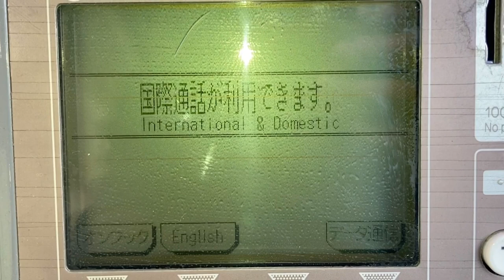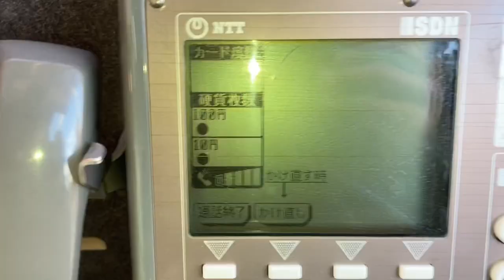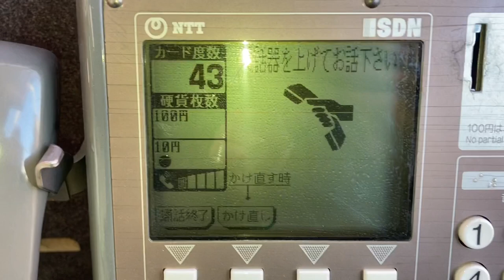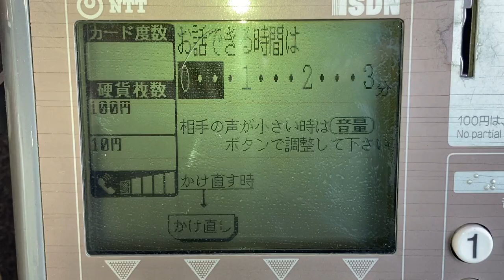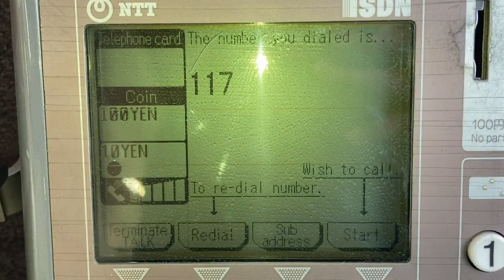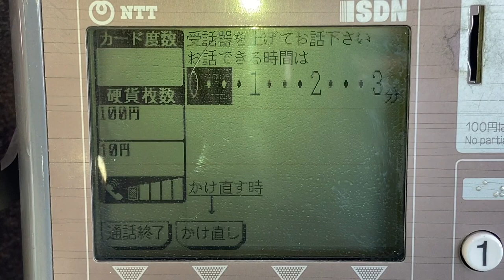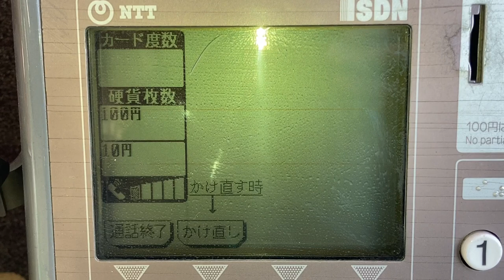グレーの公衆電話機(グレ電) DMC-7A 各種画面表示と通話時の様子など 新井口駅改札口横(改札外)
昼間撮影、半屋外で外の光も十分入るところですが、スマートフォンのライトありの方がより鮮明に写りました。
画面の汚れが目立つため、画面を拭いてから撮影した方がいいと思われます。
0:00 新井口駅改札口横(改札外)
0:11 銘板
0:18 左側の筐体は画面が見えづらくなっていました
0:25 初期画面
0:46 日本語・英語切り替え
0:52 受話器を上げて下げる
1:04 受話器を上げて下げる(英語表示)
1:10 硬貨投入とカード挿入図形の拡大
1:39 硬貨を投入して●印が表示される様子
2:01 100円玉4枚、10円玉5枚まで投入可能、それ以上入れても返却されます
2:07 テレホンカードと硬貨両方入れたときの表示
2:12 20円投入、発信して10円減額、10円おつりが返る様子
2:27 テレホンカードと硬貨両方を入れて発信、テレホンカードから優先的に減額される様子
2:51 カードが返却される様子
2:54 オンフックボタンを押して受話器を上げずに発信（「受話器を上げてください」「お話できる時間は」両方が表示されます）
3:29 受話器を上げる
3:48 残り時間約15秒となり、カードと硬貨の図形が表示される様子
4:04 時間切れで通話切断
4:06 英語画面で撮影
4:34 オンフックボタンを押して受話器を上げずに発信、受話器を上げないまま放置したときの様子
5:43 オンフックボタンを押してそのまま放置、約20秒で図形が消えます